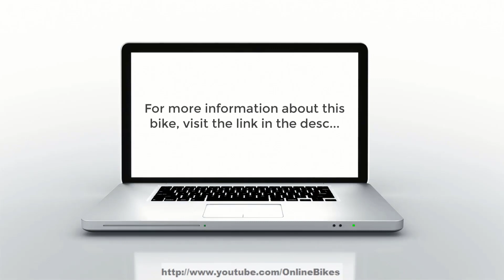Ecotric Explorer 750W Fat Tire Electric Bike | $270 Off Automatic Discount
*Ecotric Explorer 750W Fat Tire Electric Bike:*

Meets All Your Needs
Beach, snow, there are no road conditions that this 26’’ Fat Tire Bike can't handle.
Fat tires provide good grip and good shock absorption. With the triangular frame, the whole body is more stable.
Not just the beach and snow road, it can also handle mountains and muddy roads very well. Not to forget riding on a regular road.
The backflush front fork provides greater handling and better shock absorption .
You will be the king of the ground after you have this e-bike!